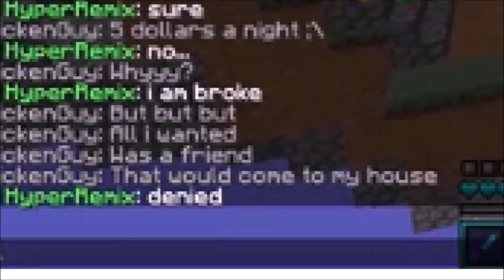How To Win Every Skywars Game???!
In this video I am showing you how to win every skywars game! This is on hypixel, and the IP is: mc.hypixel.net